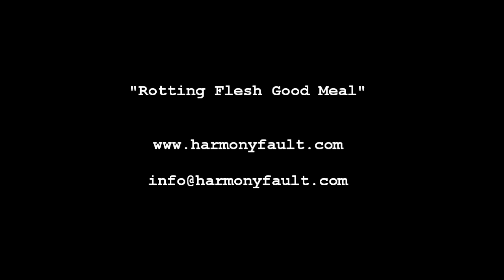Harmony Fault - Lust Garden (GOREGRIND)